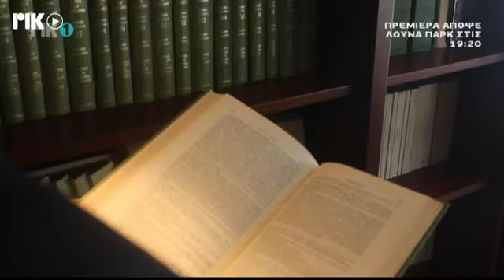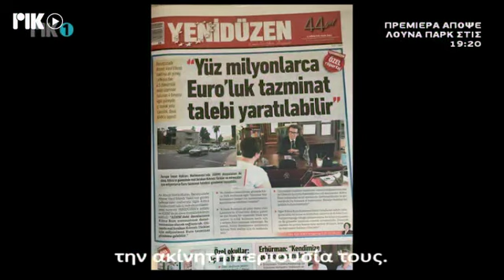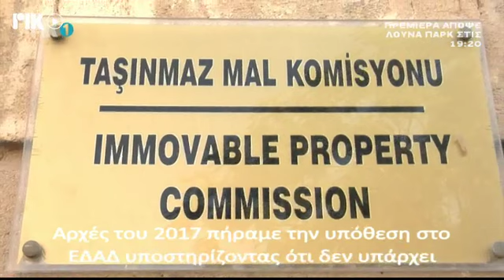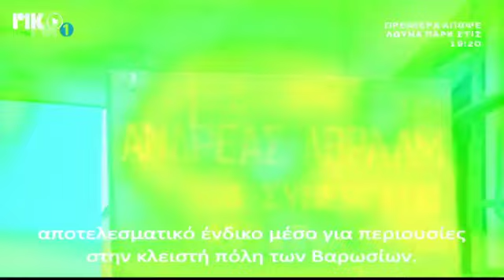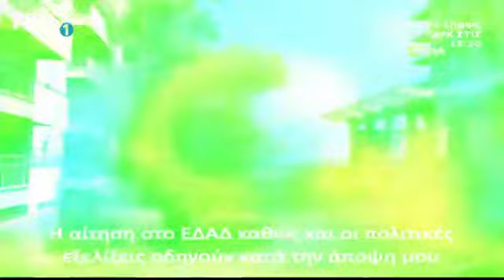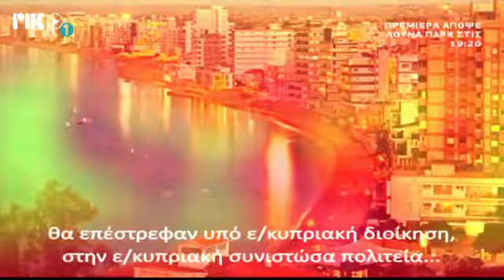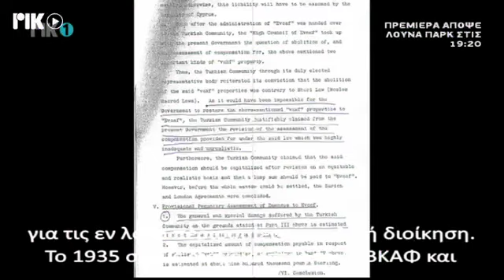Maraş: Hukuki ve Siyasi Gerçekler [Murat Metin Hakkı-PIK]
Ve herkesin merak ettiği bir konu… Kapalı Maraş gerçekten açılacak mı? Kıbrıslı Rumları Avrupa İnsan Hakları Mahkemesi’nde temsil eden Avukat Murat Metin Hakkı’yla çok konuşulacak bir röportaj gerçekleştirdik…
Κι ένα θέμα που απασχολεί όλους…Θα ανοίξει πράγματι η κλειστή πόλη της Αμμοχώστου? Με τον Μουράτ Μετίν Ηακκί, τον δικηγόρο ο οποίος εκπροσωπεί πολλούς Ελληνοκύπριους στο Ευρωπαϊκό Δικαστήριο Ανθρωπίνων Δικαιωμάτων, κάναμε μια συνέντευξη που θα συζητηθεί.